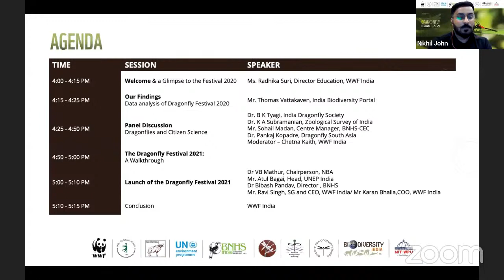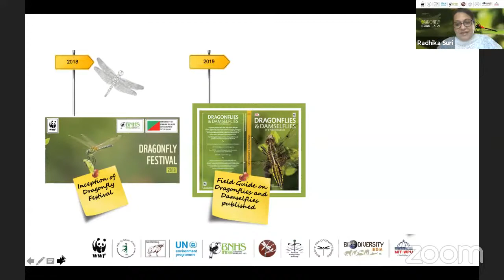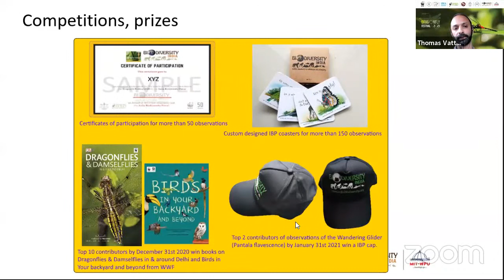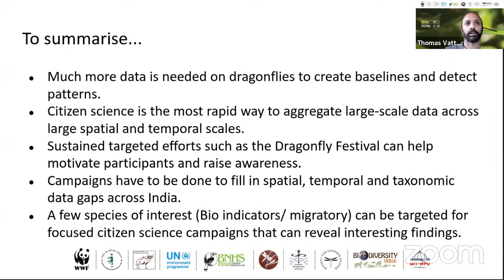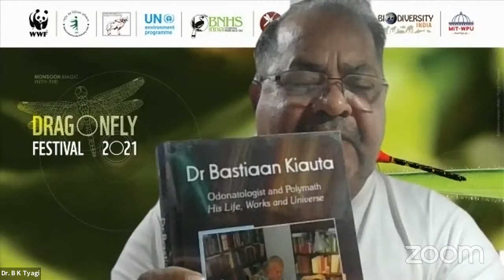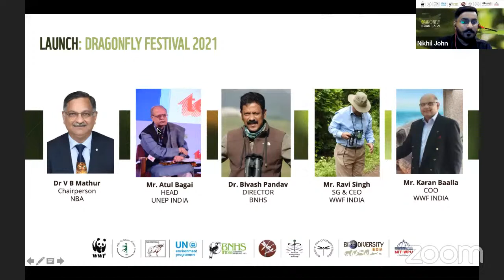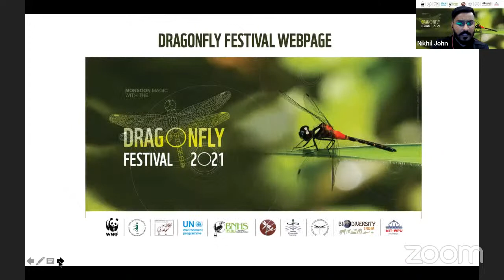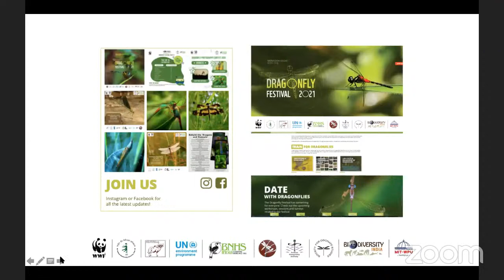Dragonfly Festival Launch 2021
The dragons are back this monsoon! Join us for the launch of the DragonflyFestival on 13th August 2021 at 4 pm

Learn all about these winged wonders and why they are important. The Festival has something for everyone – expert talks, live quizzes, creative sessions, citizen science projects and lots more!